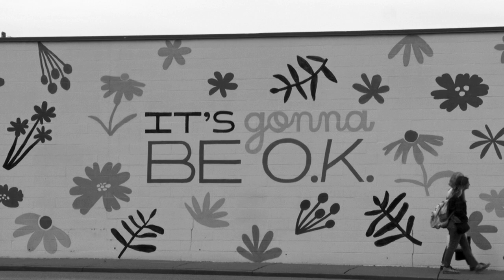Bus Stop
Thank you everyone who helped me and supported me with my Prod 1. I appreciate you :)